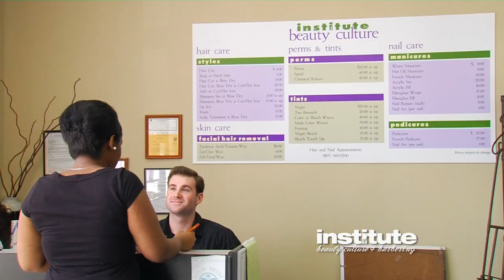Institute of Beauty Culture - Creative Career 1 - HD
Produced by KCOY-TV Production Videographer: Ben Slocum Editor: Ben Slocum